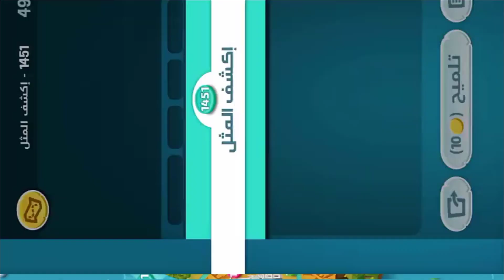كلمات كراش - لعبة تسلية وتحدي مرحلة 1451